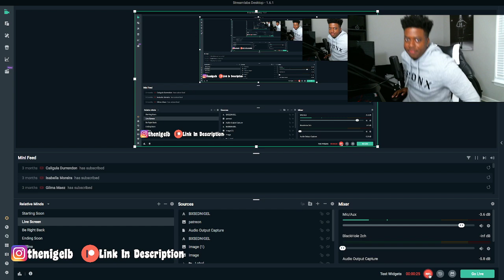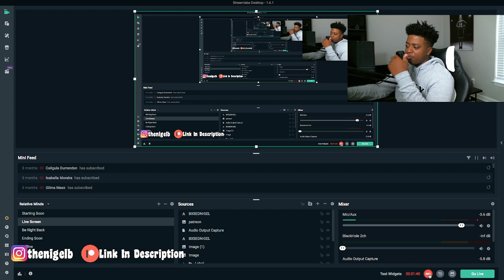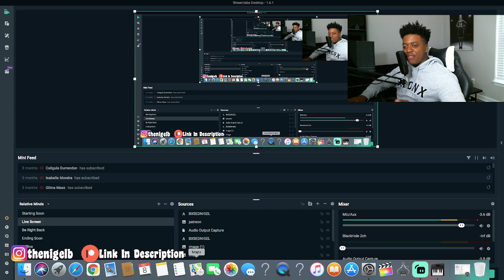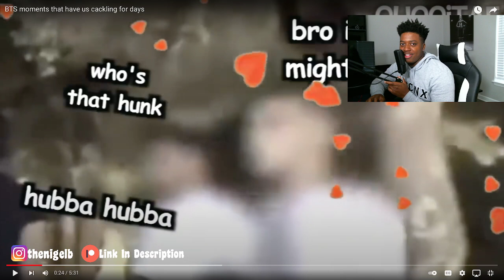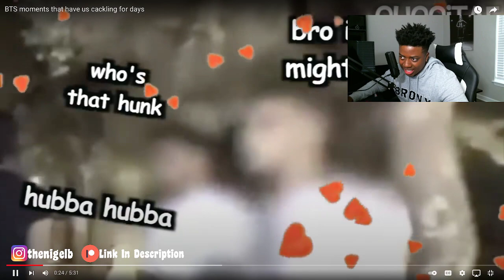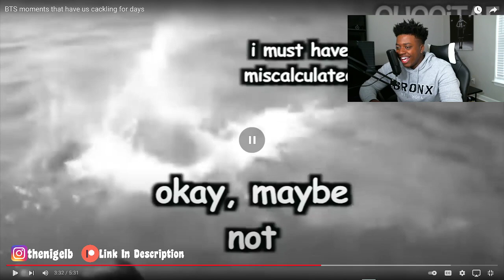BTS MOMENTS THAT HAVE US CACKLING FOR DAYS! | I BET YOU CANT KEEP A STRAIGHT FACE!!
In this video I reacted to BTS MOMENTS THAT HAVE US CACKLING FOR DAYS! I really do think that they are all comedians.